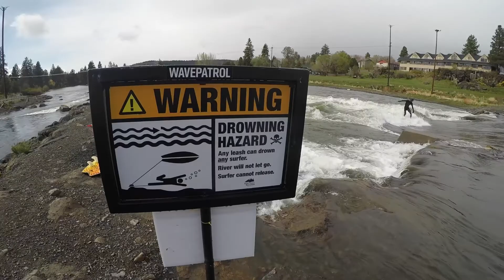Road Trip to Wake Island with Wake CDA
Phoenix, Arizona to Sacramento, California Road trip to wake island and the redwoods. Finishing off our trip in Bend, Oregon at the whitewater park.